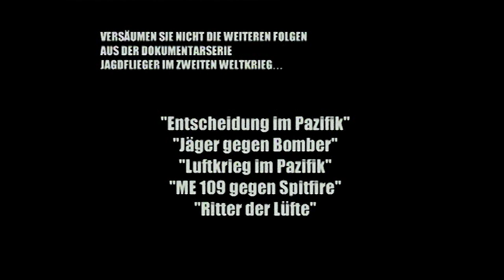Jagdflieger im Zweiten Weltkrieg – Vol. 5 – Luftschlacht um Deutschland (Kriegsdokumentation)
► Seht heute die fünfte Folge unserer 6-teiligen Doku-Reihe über die besten Jagdflieger des Zweiten Weltkrieges!

JAGDFLIEGER IM ZWEITEN WELTKRIEG - LUFTSCHLACHT UM DEUTSCHLAND
Originaltitel: Ritter der Lüfte

INHALTSANGABE:
Die Jagdflieger  - Ritter der Lüfte, wie sie gern genannt wurden. Sie nahmen stets eine Sonderrolle ein. Ihren Namen machten Geschichte. Ganz alleine auf sich gestellt waren sie gleichzeitig Jäger und Gejagte. Nur wenige deutsche Piloten erreichten mehr als einhundert Abschüsse - die Voraussetzung für die Auszeichnung "Jagdflieger-Ass". Jagdflieger kämpften an allen Fronten und griffen als Einzelkämpfer oft entscheidend in die Schlacht ein. Die meisten von ihnen überlebten an der Front nicht mehr als 48 Stunden, und trotzdem war es der Traum vieler junger Männer, ein Jagdflieger-Ass zu werden.